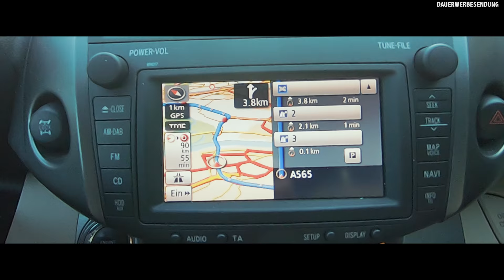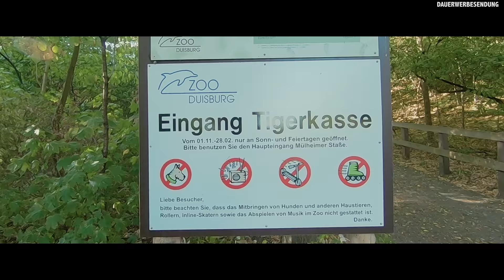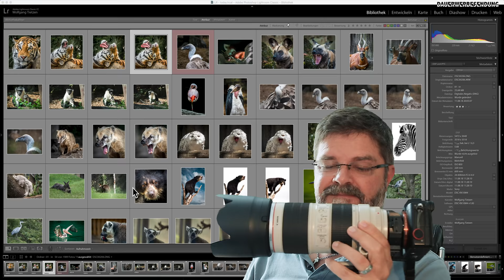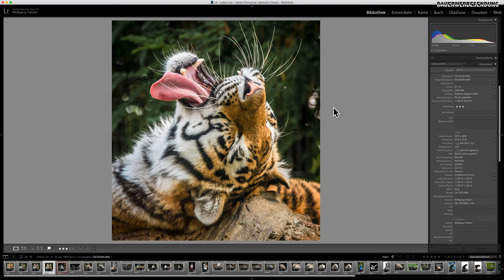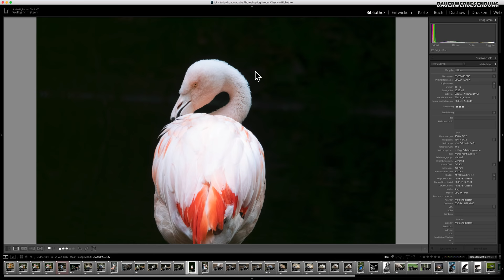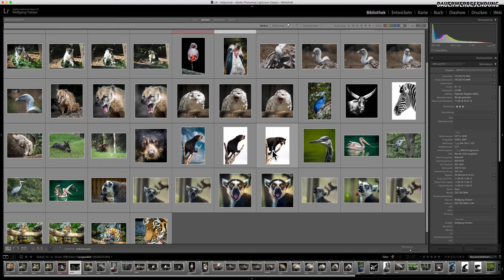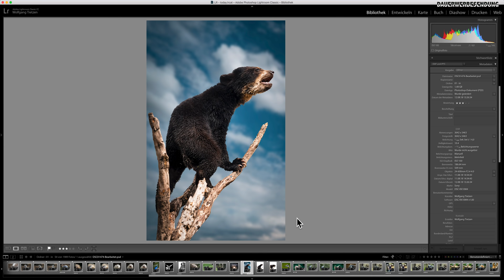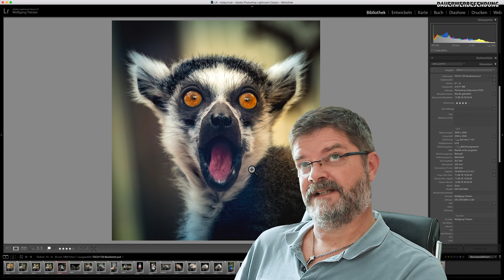Mit der Sony RX10 IV im Zoo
Ich hatte die Gelegenheit die Sony RX10 Mark IV auszuprobieren. An der Stelle danke an Foto Leistenschneider Miho von Kreativstudio Pavel Kaplun und Sony (Link zur Kamera
Wie immer war es zu wenig Zeit, auch 4-5 Stunden vergehen wir im Flug, aber ich kann Euch hier mal von meinen ersten Eindrücken zu dieser Bridge Kamera berichten.

Viel Spass!

Apple iMac 27'' 5k

LaCie ext. Festplatte 8-20TByte RAID 0 oder 1